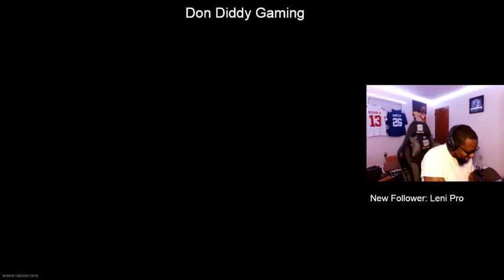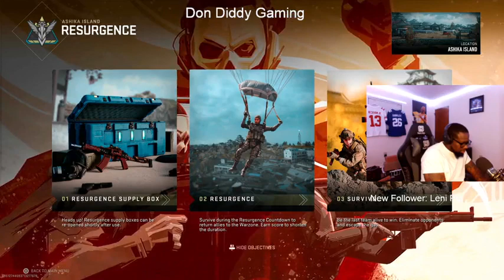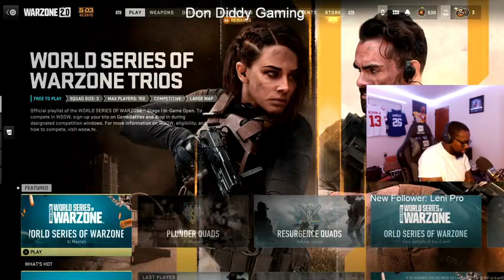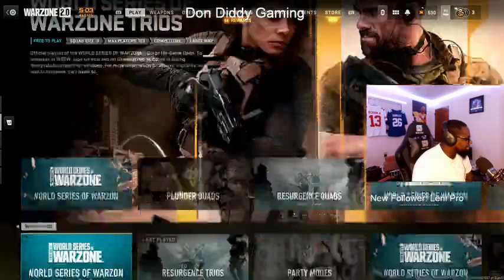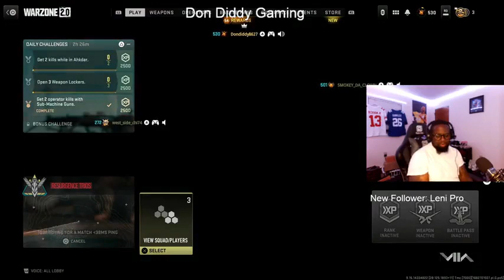I GOT A GOLDEN TICKER!! P26